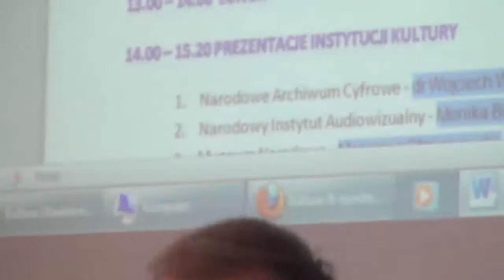Konferencja Kultura Otwarta na Edukację - Piotr Domchowski-Lipski